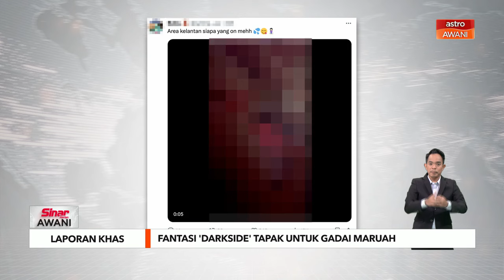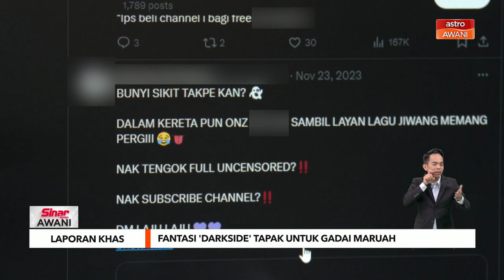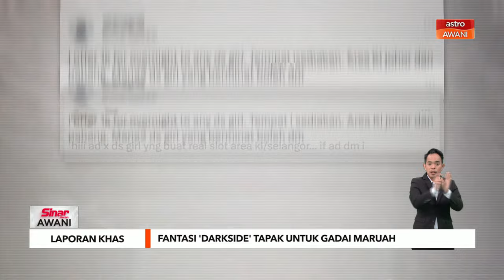Laporan Khas: Fantasi 'Darkside' tapak untuk gadai maruah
Kebanjiran Akaun Darkside di media sosial kini semakin membarah, apabila perkhidmatan kandungan dan aktiviti seksual berbentuk dijual menerusi aplikasi media sosial berbentuk private channel semakin mendapat 'tempat' dalam kalangan generasi hari ini.